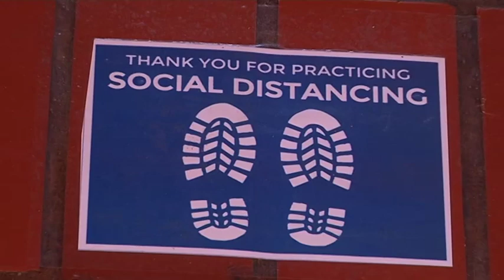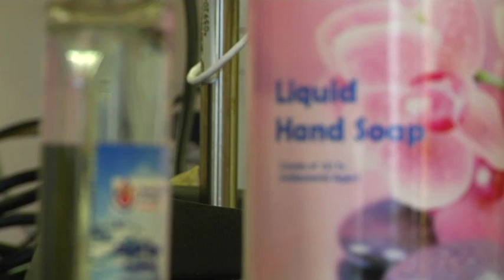DR Blade Nzimande visits university to asesss the state of readiness for the students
The Minister of Higher Education, Science and Innovation, Dr Blade Nzimande, visited the Tshwane University of Technology to assess its state of readiness for the phased return of students to the university